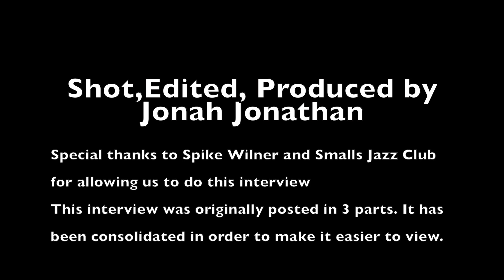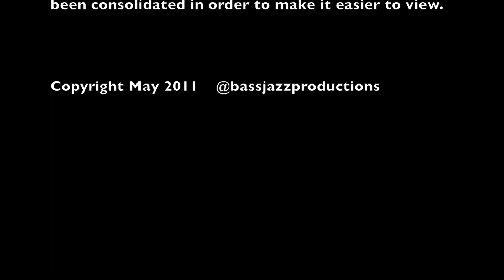Pianist and Owner of Smalls Jazz Club: Spike Wilner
Jazz Bassist Jonah Jonathan Interviews Jazz Pianist and owner of Smalls Jazz Club  Spike Wilner. May 2011